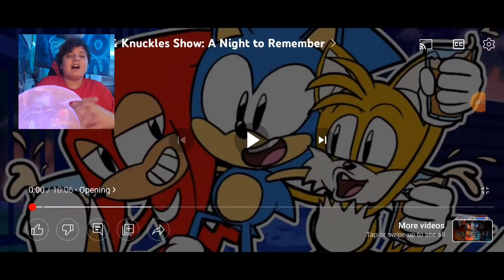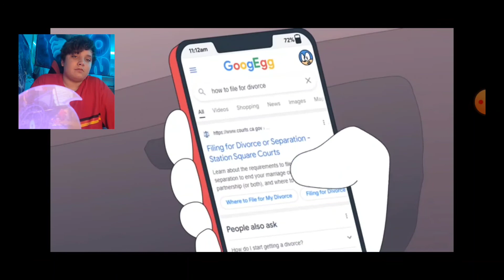Party Time!!|The Sonic & Knuckles Show: A Night to Remember|Reaction|DannyTKB